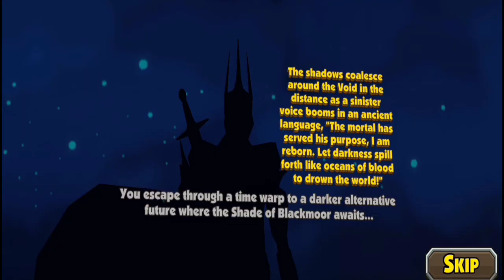Blackmoor 2 - all bosses + ending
Halo teman teman, hari ini aku main game Blackmoor 2: Platformer Aksi